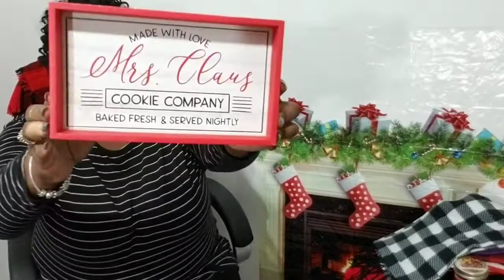Elephant Gift Ideas | Dabosslady76cs | 12 Days if Christmas